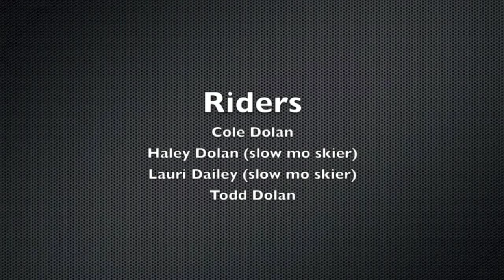GoPro HD Hero 3 Snowboard Edit Nubs Knob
Typo at beginning... Nubs Knob